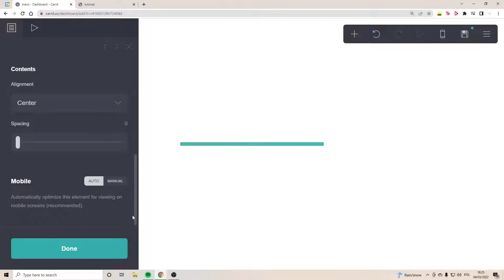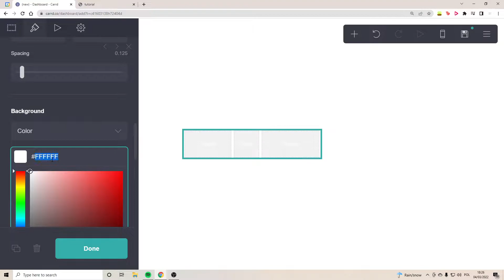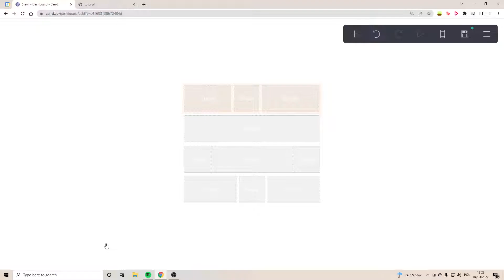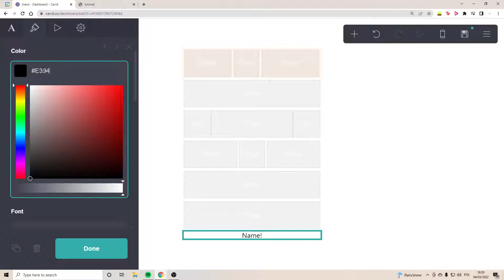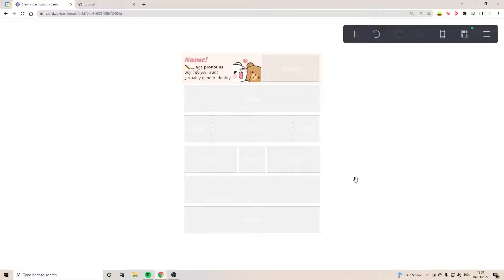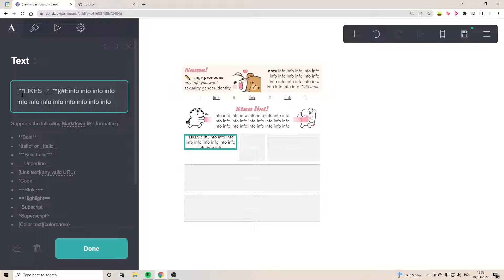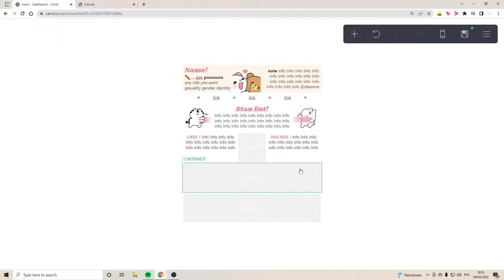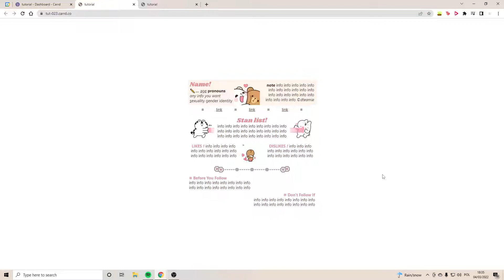simple cute carrd tutorial — © crdais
timestamps:
11:09 - results